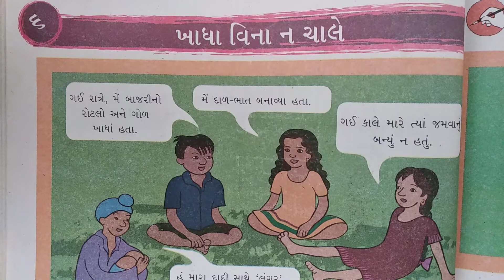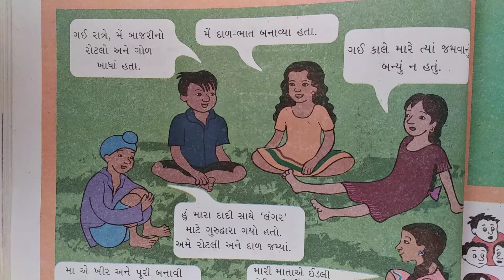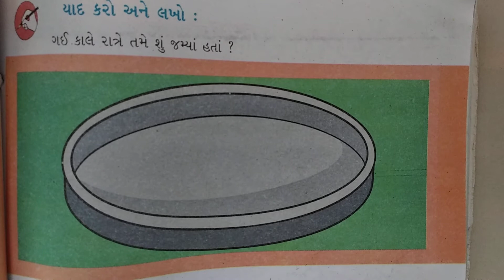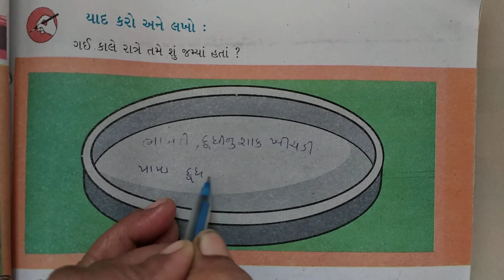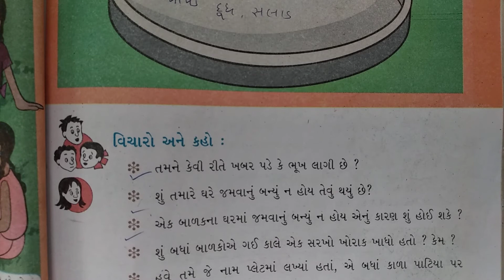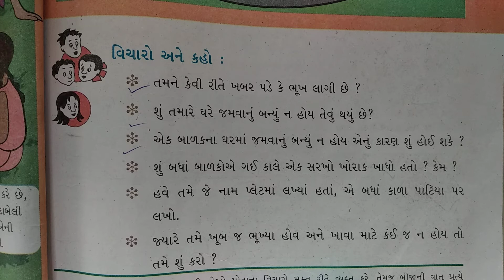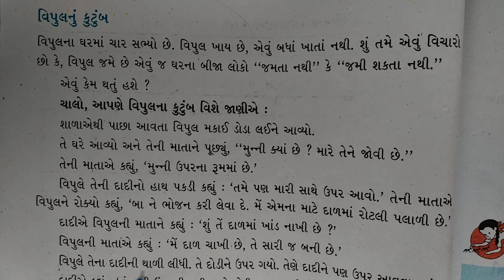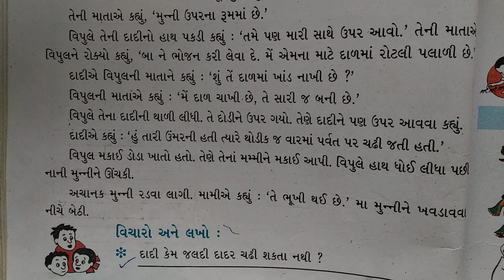ધોરણ-૩ વિષય- પર્યાવરણ પાઠ-૬ ખાધા વિના ન ચાલે ભાગ-૧